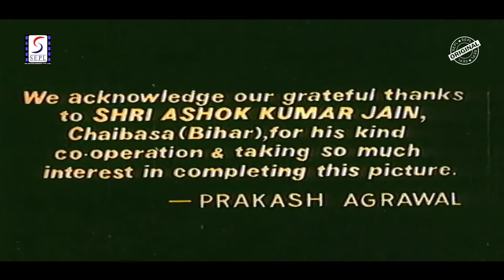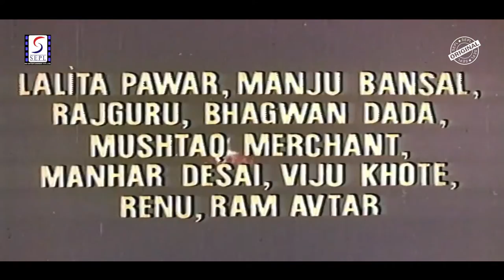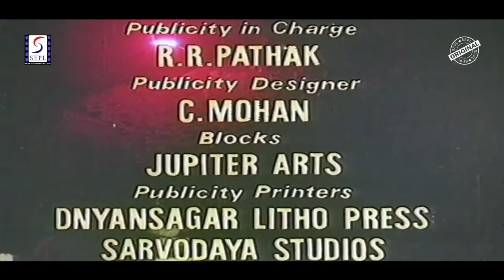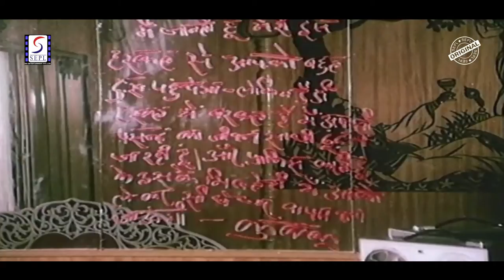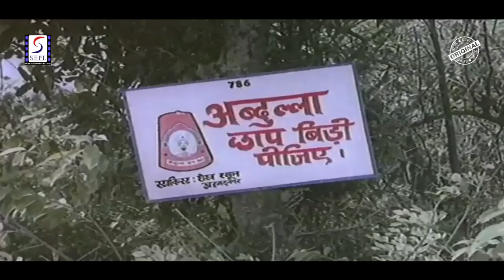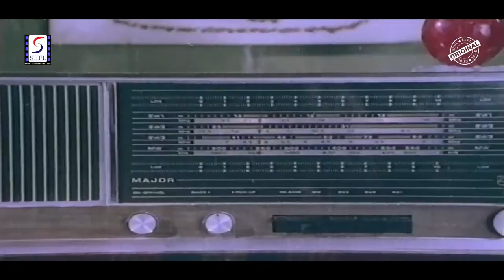Jaan E Bahaar (1979) Superhit Bollywood Movie | जान ए बहार | G. Asrani, Manju Asrani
Watch JaanEBahaar 1979, Action Romantic Movie.
Starring G. Asrani, Manju Asrani, Bhagwan, Jagdeep & Kanhaiyalal.